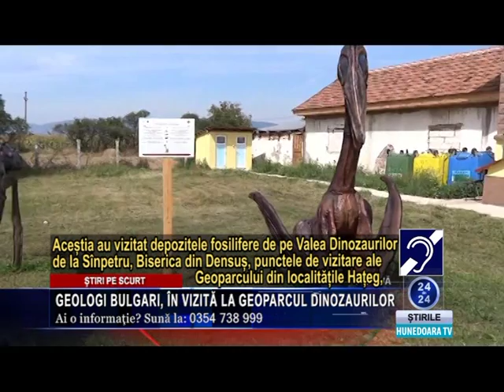stiri pe scurt